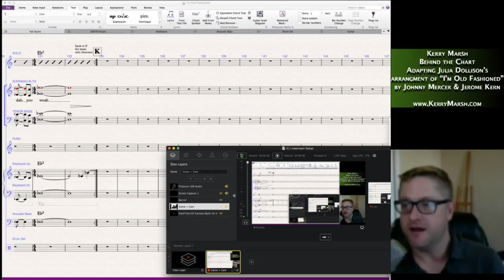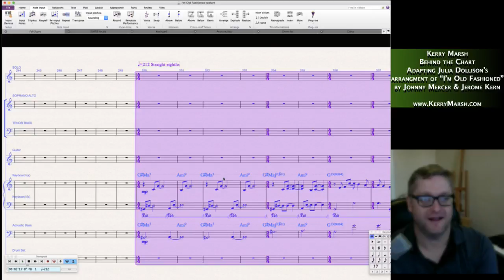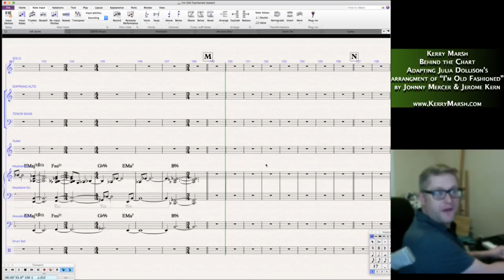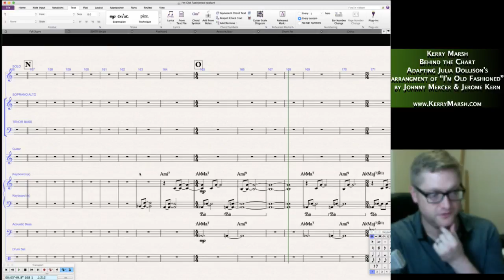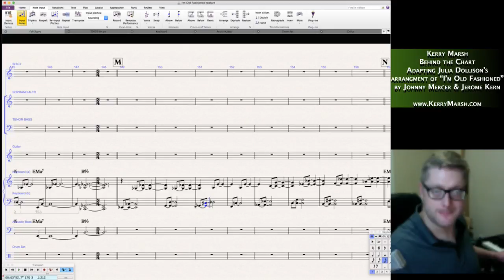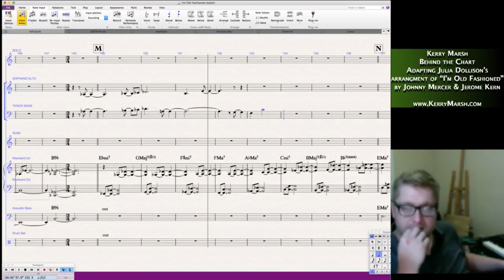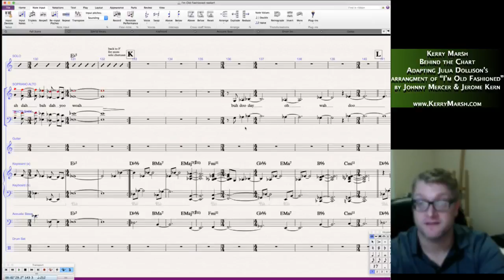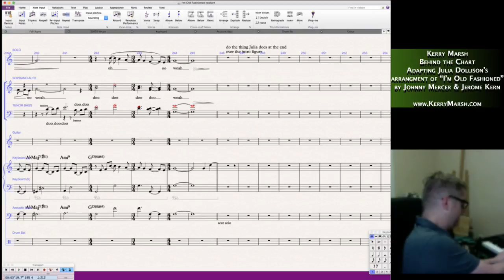I'm Old Fashioned, Part 3 - Behind the Chart with Kerry Marsh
Working on "I'm Old Fashioned" this evening, as originally arranged by Julia Dollison, now for vocal jazz ensemble! Picking up after the solo section, now time for the most interesting stuff (well...to me, at least)!